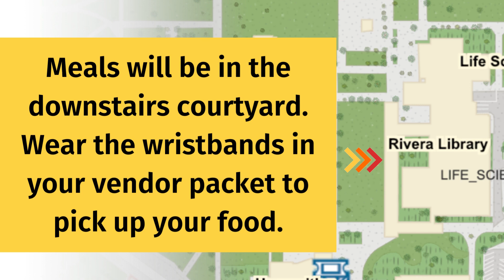2023 CPF Know before you go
Please be sure to arrange your parking in advance for lot 6 by visiting this